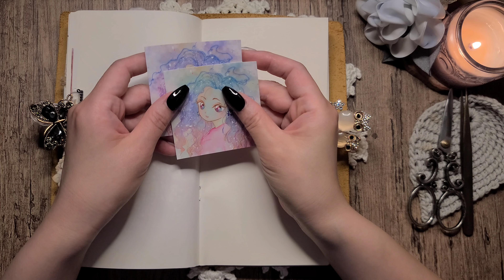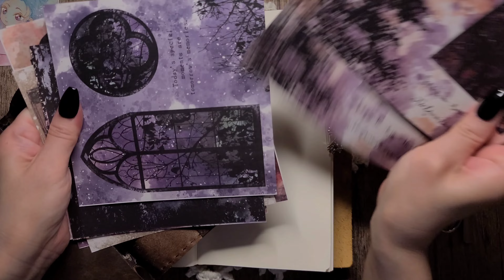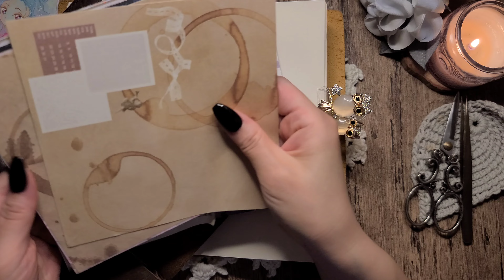말하는 영상 파스텔 아가씨와 오랜만에 트래블러스 노트에 다꾸하기 | 빈티지다꾸 ASMR | 4K | journal with me | vintage journal | heemom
화질을 2160으로 맞춰주세요.

영상문제로 소리에 잡음이 많은점 이해부탁드립니다.

궁금하신 점이나
원하시는 그림이 있으시다면 댓글 남겨주세요.